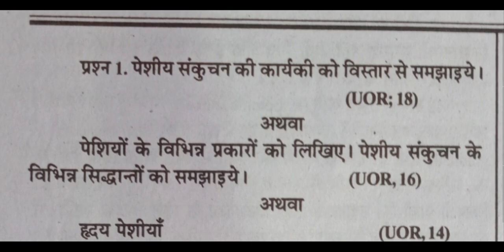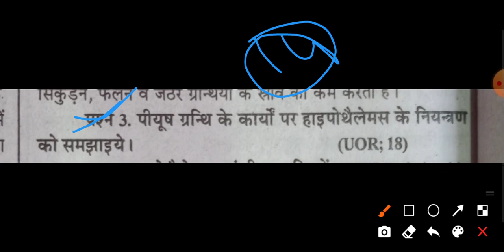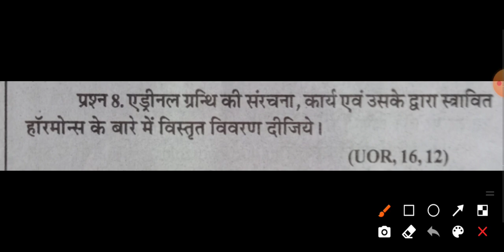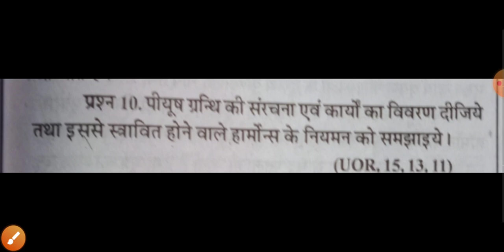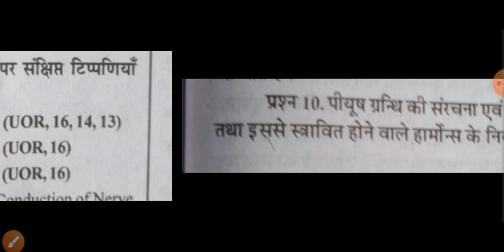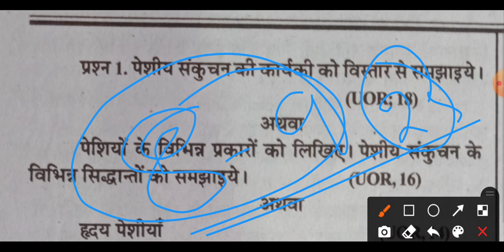B.Sc 2nd year zoology 2nd paper out | 2nd year Zoology 2nd paper important questions / zoology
bsc 2nd year Zoology important questions paper 1st | botany important questions bsc 2nd year

zoology 2nd year important questions,
bsc 2nd year zoology,
bsc 2nd year botany 1 paper,
bsc 2nd year zoology important
questions 2021,
bsc second year zoology first paper,
science foundation,
zoology,
2nd year zoology important questions,
angiosperms bsc 2nd year,
b.sc 2nd year zoology important
questions 2021,
b.sc 2nd year zoology notes in hindi,
b.sc first year chemistry,
bsc 1st year zoology,
bsc 2 year online classes,
bsc 2 year zoology 2 paper important
questions,
bsc 2nd year botany 1st paper,
bsc 2nd year zoology 1st paper important
question 2021,
bsc 2nd year zoology 1st paper unit 1,
bsc 2nd year zoology 2nd paper,
bsc 2nd year zoology paper first,
bsc 2nd year zoology unit 1,
bsc 3rd year,
BSc 2nd year most important question ,
BSc 2nd year botany 1st paper most important question ,
BSc 2nd year botany first paper most important question 2021 ,
BSc 2nd year botany 1st paper most important question 2021 ,